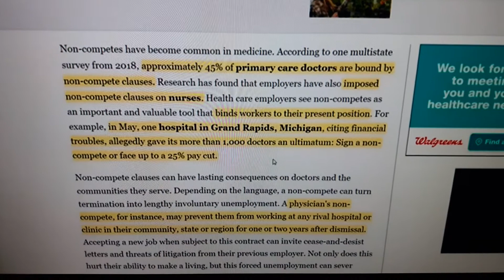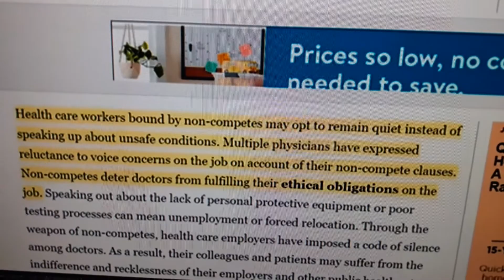more hush hush.🤔...WAKE THE FEK UP FFS!!!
y r these docs being told to stfu🤐...or else 🤔...we know y. don't we👍